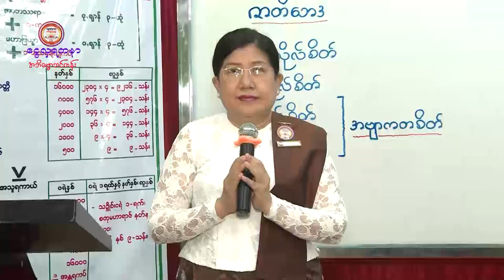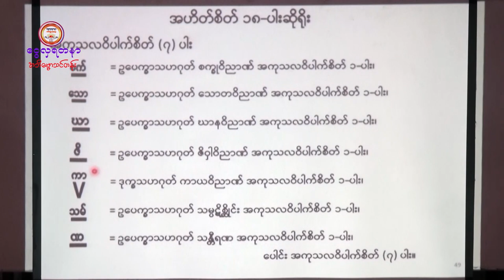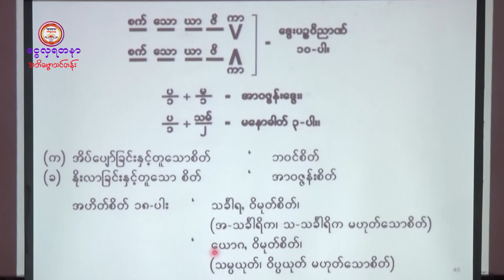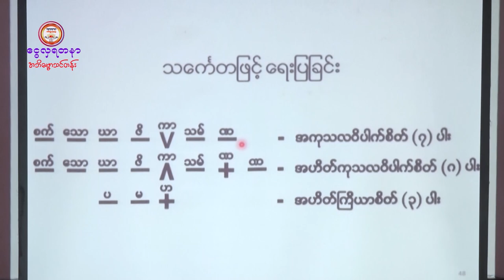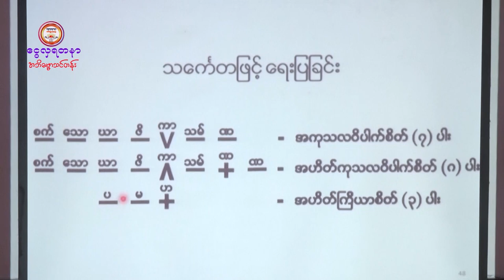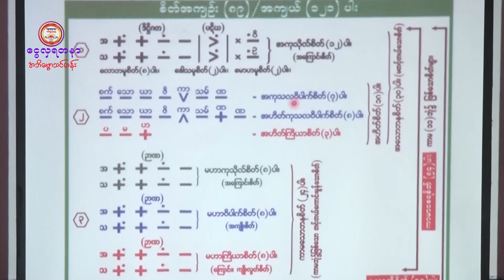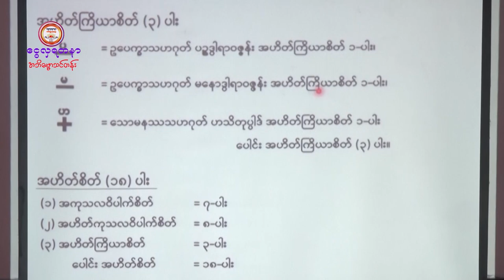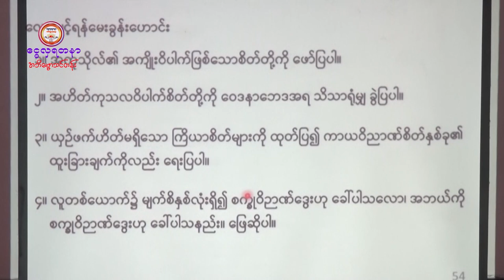ဒေါ်ဥမ္မာသိန်း (စူဠအာဘိဓမ္မိကကလျာဏဉာဏဓဇ၊ အဘိဓမ္မဓရ)၊ ပထမဆင့် (စိတ်ပိုင်း - ၇)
အဘိဓမ္မာ (ပထမဆင့်)၊ စိတ်ပိုင်း - ၇